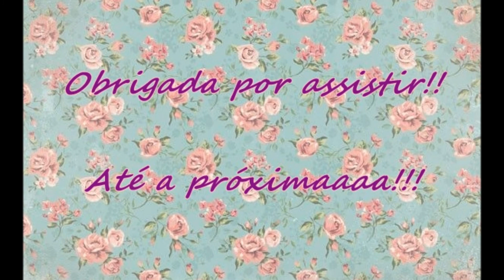DIY -- Árvore porta biju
Ola meninas!
Trouxe esse faça você mesmo super fofo e fácil de fazer. Projetinho que vai deixar seu cantinho mais fofo ainda.